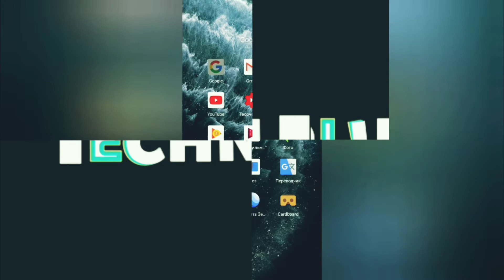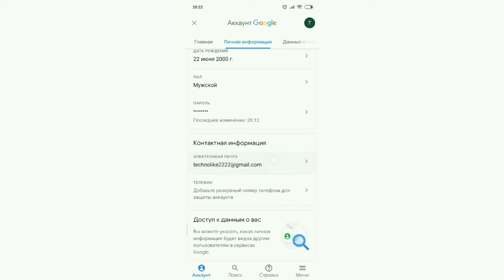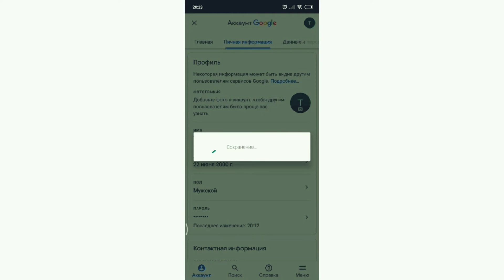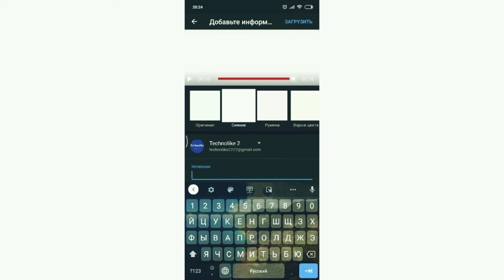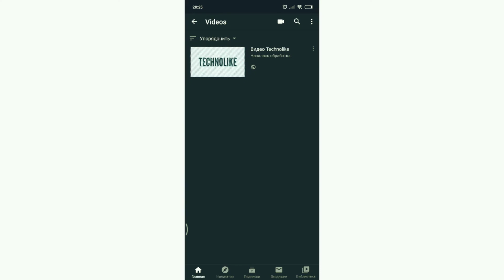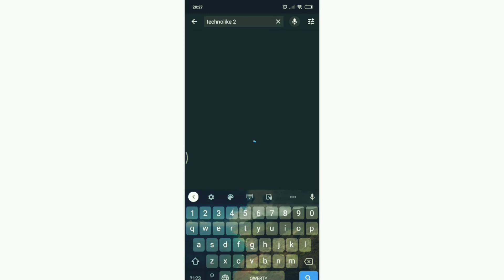How to create channel in YouTube?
In this video you will learn how to create channel in YouTube